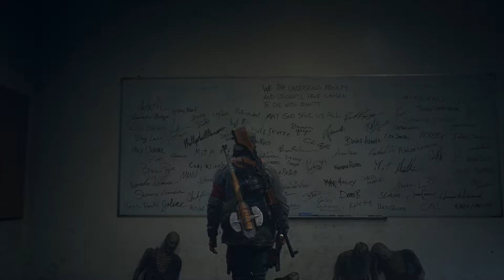Days Gone: Hemlock